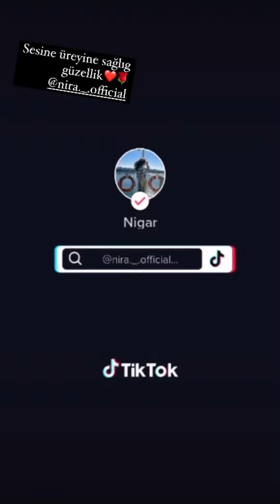Hüseyin Məhəmmədoğlunun qızı Nigardan çox gözəl canlı canlı ifa